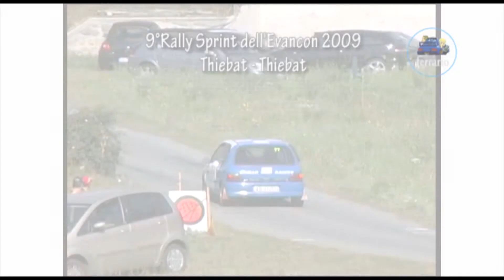9°Rally Sprint dell'Evancon 2009 THIEBAT-THIEBAT by Ferrario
Dall'archivio Ferrario:9°Rally Sprint dell'Evancon 2009 by Ferrario!
I migliori passaggi esterni dell'equipaggio THIEBAT-THIEBAT su Renault Clio Williams N3.
Buona Visione